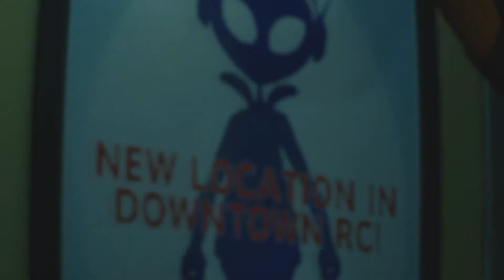Resident Evil 3 ITA #3 Nelle Fogne